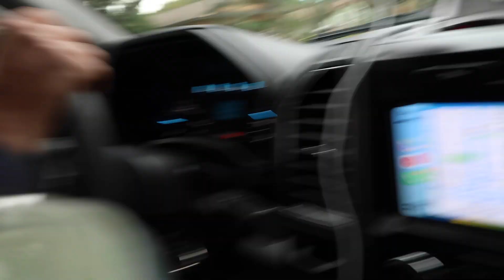Vlogmas 3: Christmas Eve & Day 2022